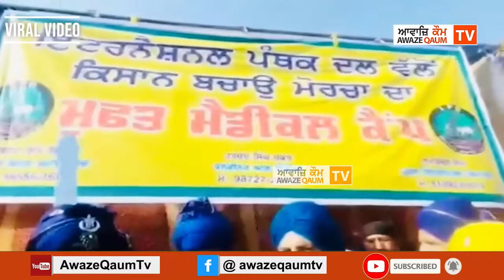ਅਸੀਂ ਦਿੱਲੀ ਦੇ ਸਿੰਘੂ ਬਾਰਡਰ ਤੇ ਕਿਸਾਨਾਂ ਦੇ ਹੱਕ ਵਿੱਚ ਡੱਟ ਕੇ ਹਮਾਇਤ ਕਰਨ ਲਈ ਪਹੁੰਚੇ ਹਾਂ- ਜਥੇਦਾਰ ਸਵਰਨਜੀਤ ਸਿੰਘ